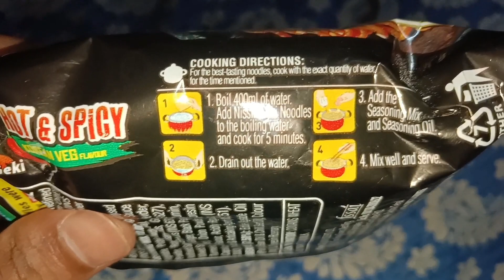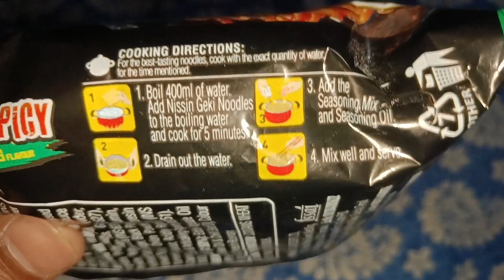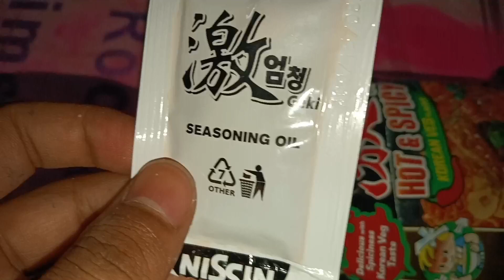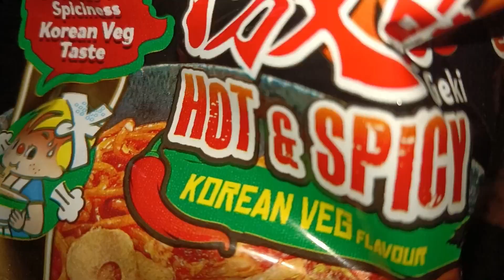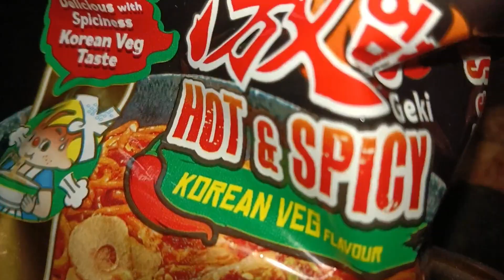Aaj Mene Try Kiya Korean Veg Ramen || Nissin Hot & Spicy Korean Veg Flavour Noodles || Review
So is video mea mene Nissin Hot & Spicy Korean Veg Flavour Noodles ka review Kara hai or bataya hai ki yea noodles kitni best hai mere opinion se aur taste ke review se.

So proper review dekhne ke liye is video ko full watch karna .

Or comments karke batana ki konsa pizza aapko best laga .